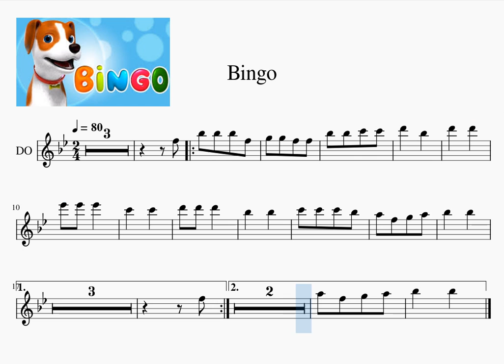C1 2 Bingo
Flute, Violin, C - DO instrumets Play along
Flauta, Violín